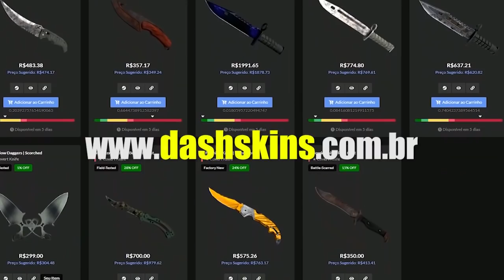FALLEN ENLOUQUECE OS NARRADORES COM CLUTCH NA TRAIN & MIBR VIRANDO O JOGO!! (Mibr Vs Gen.G)